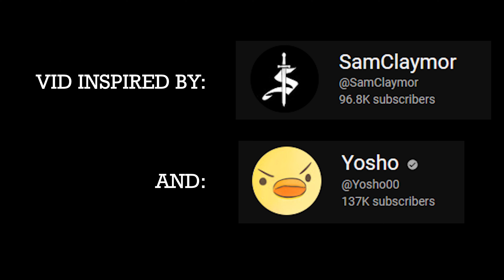Cursed Guns | M13B Edition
I decided to make of these cursed guns videos myself and i think it went pretty well, so expect more to come soon!

cursed M13B
cursed M13